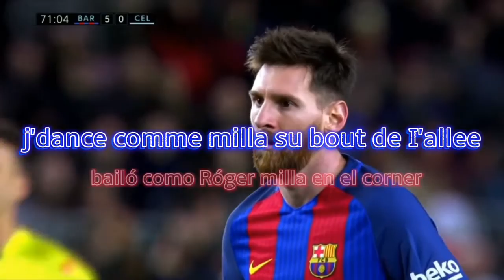"𝙙𝙖𝙣𝙨 𝙡𝙖 𝙘𝙖𝙥𝙞 𝙘𝙤𝙢𝙢𝙚 𝙢𝙚𝙨𝙨𝙞, 𝙢𝙚𝙨𝙨𝙞, 𝙢𝙚𝙨𝙨𝙞, 𝙣𝙚 𝙥𝙖𝙨 𝙗𝙤𝙪𝙜𝙚𝙧 𝙙𝙚 𝙡𝙖 𝙩𝙚-𝙘𝙞" MHD|| BZRP Music Sessions #44